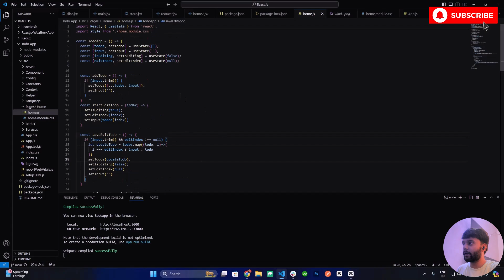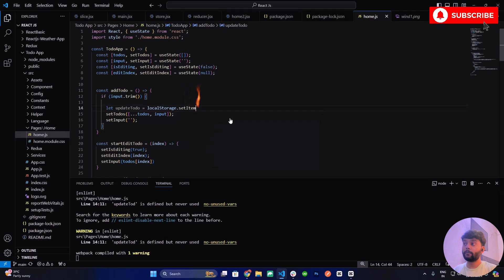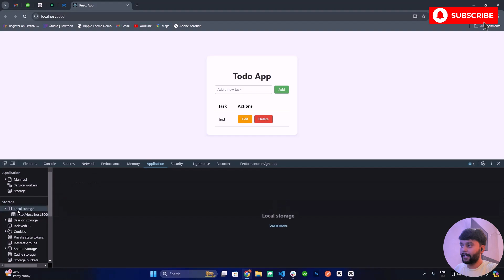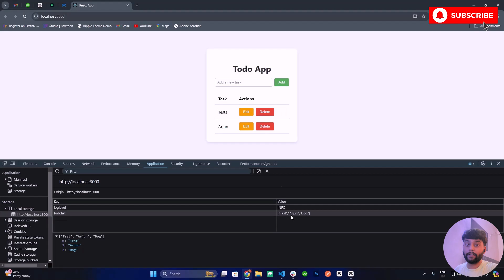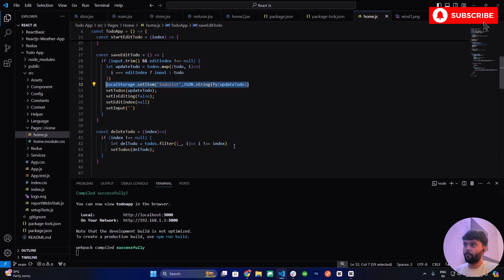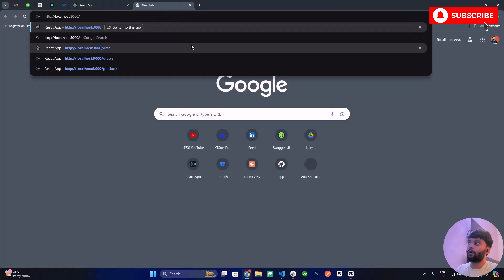🚀 React JS ToDo App | Add, Edit, Update, Delete Explained in Hindi 2024 🧑‍💻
In this video, which is presented in Hindi for 2024, we mostly concentrate on comprehending the Redux store inside a React JS application. Understanding the Redux store's workings is essential to developing scalable and reliable React apps, as it is a crucial component of efficient state management.

We start by defining the Redux store and outlining its function within a React application. The store is a single location where the application's whole state is kept. It enables consistent state access and updating across many application components.

Next, we'll walk you through the steps of utilising Redux's createStore function to create a Redux store. Using the Provider component from the react-redux package, you will learn how to set up the store, integrate it with your React application, and link your components to the store using the connect, useSelector, and useDispatch hooks.

This video will provide you the skills you need to set up and use the Redux store effectively in your React JS projects with concise explanations and useful examples. This Hindi lesson will help you improve your application's state management and become an expert in the Redux store, regardless of your level of experience.